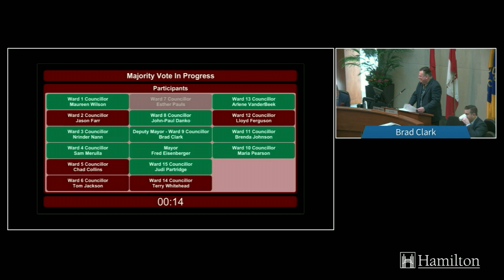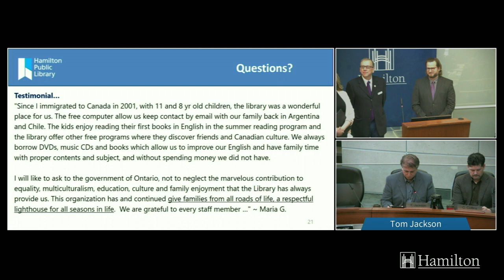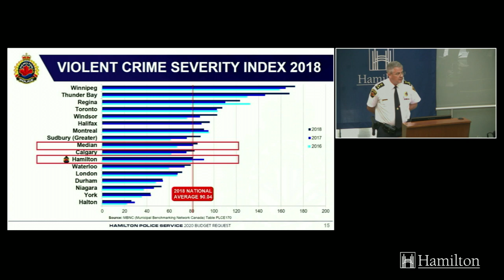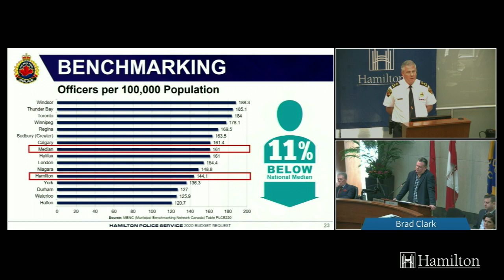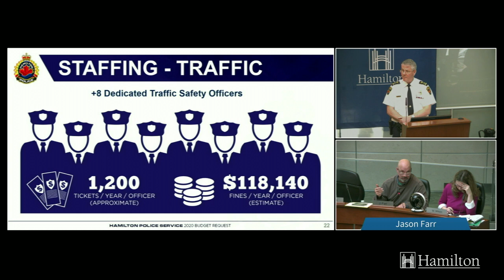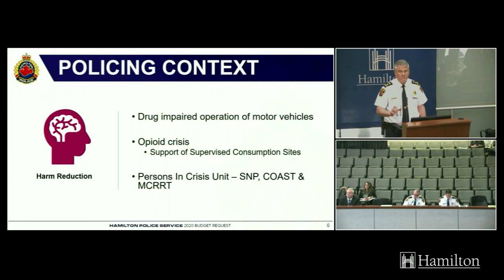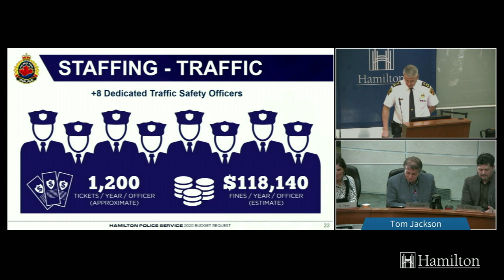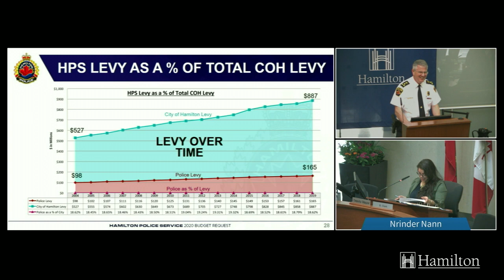General Issues Committee - January 23, 2020